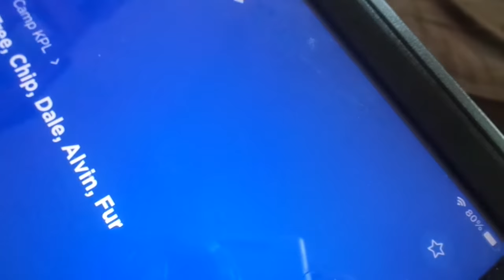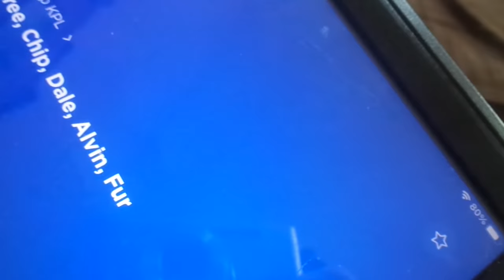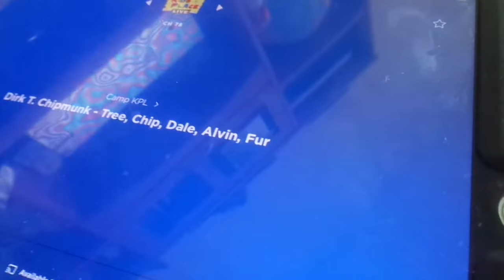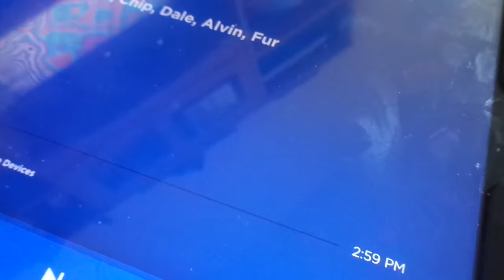Hot Lunch On Kids Place Live